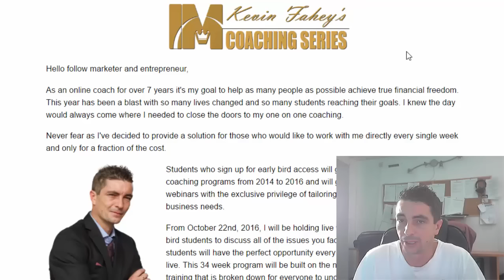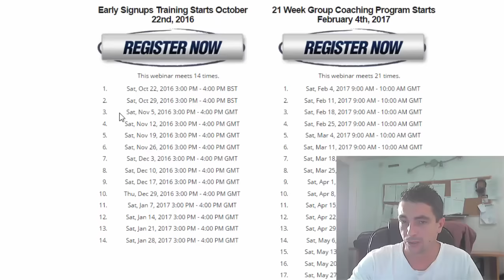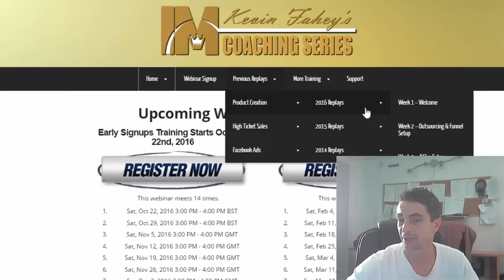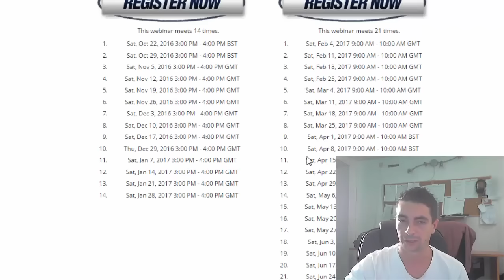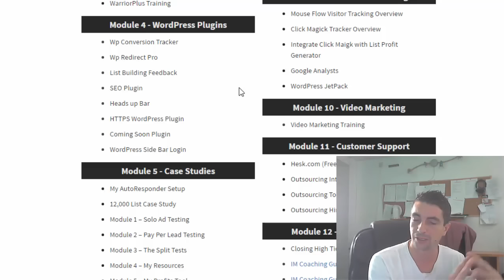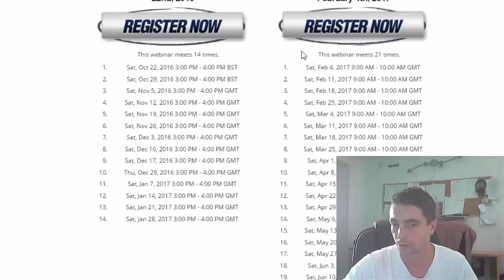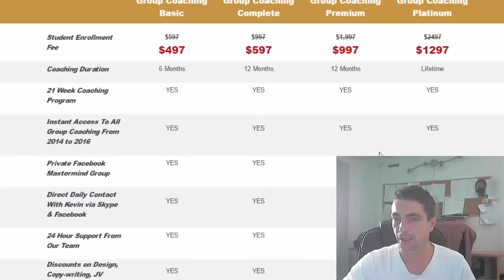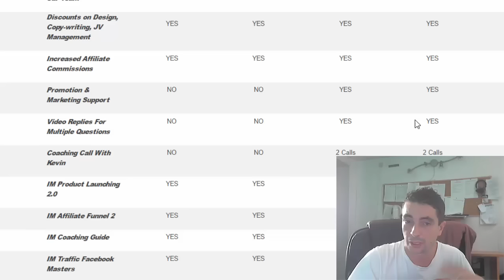Kevin Fahey 35 Week Coaching